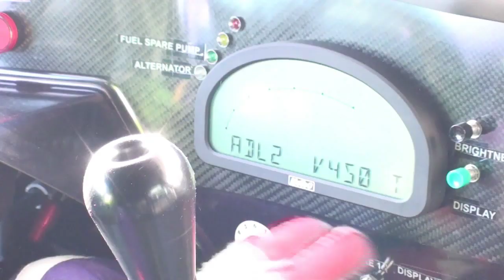Matech Symphony No.1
Music from the Matech Ford GT.
Matech Competition are a Swiss sportscar race team and constructors of the Matech Ford GT.